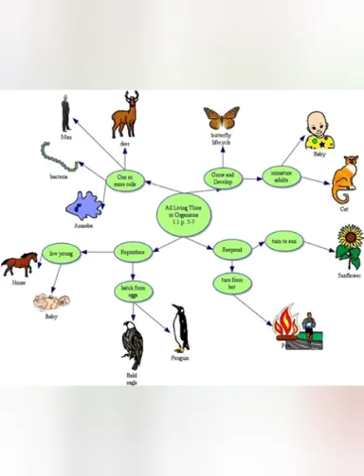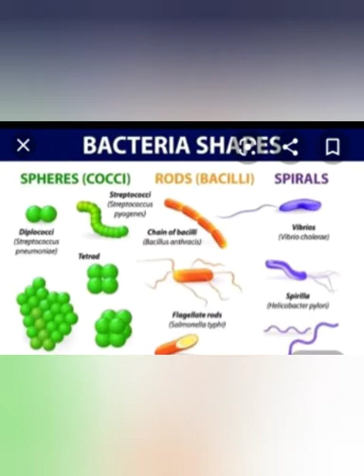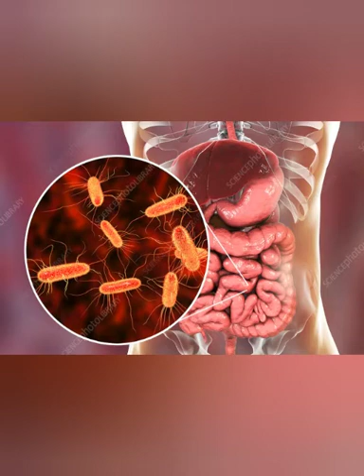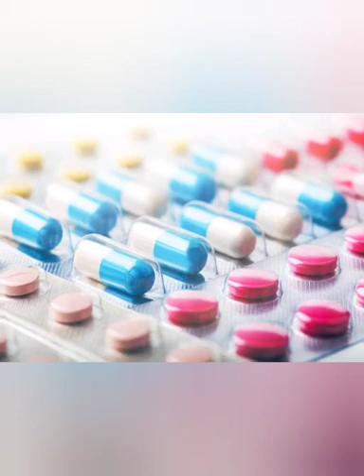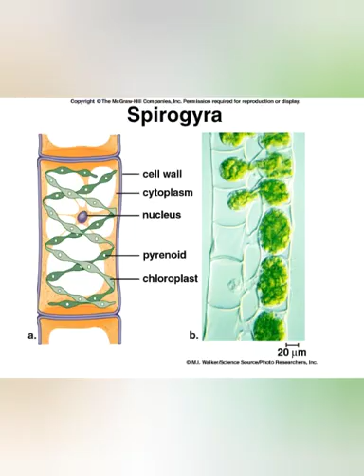SCIENCE, CLASS - 8th, Microorganisms (Part-1) by Jyoti Chaurasia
Book Publisher-

Reference Book- Everyday Science